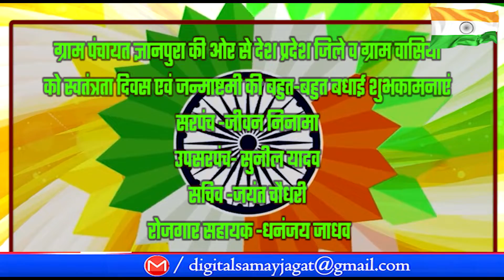ग्राम पंचायत ज्ञानपुरा की ओर से स्वतंत्रता दिवस एवं जन्माष्टमी की बहुत बहुत बधाई शुभकामनाएं !!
धार -संवाददाता -अल्ताफ खान